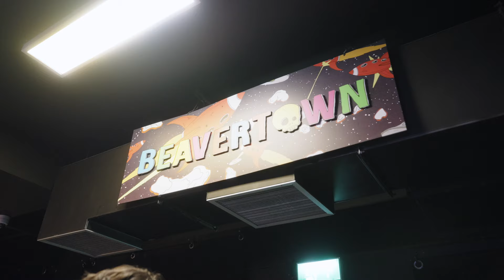Bristol Supporting Cory Wells & Youth Fountain Live 2022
Bristol Supporting Cory Wells & Youth Fountain Live 2022 for you to enjoy!

I thought you might enjoy this little kinda gig diary from when I supported Cory Wells & Youth Fountain in Bristol the other week.

👕 If you like what I'm wearing in this video, you should check out my friends and sponsors below: